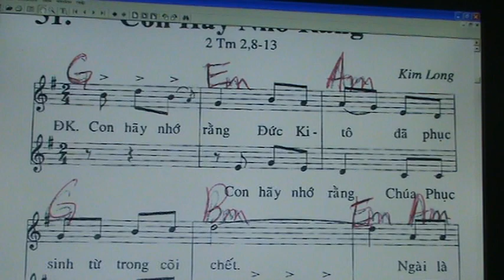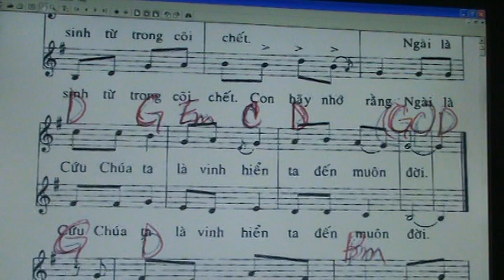26. CON HAY NHO